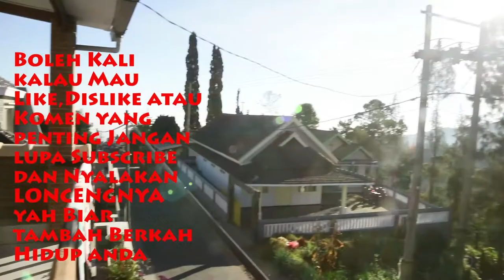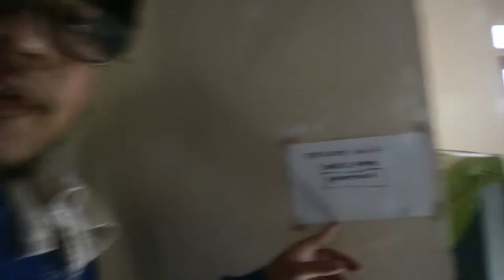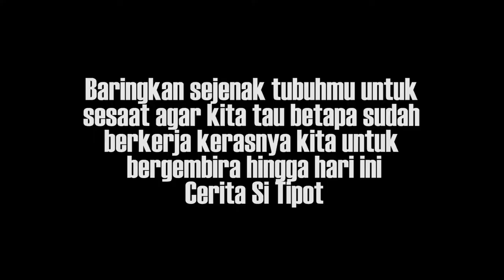Homestay 200 Ribuan di Bromo (Malang Part 2)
EPS 114
Nyari-nyari Penginapan setelah keliling Bromo akhirnya kita memutuskan menginap di daerah Tosari dengan rate Homestay 200 ribuan udah dapat Sarapan untuk 2 Orang